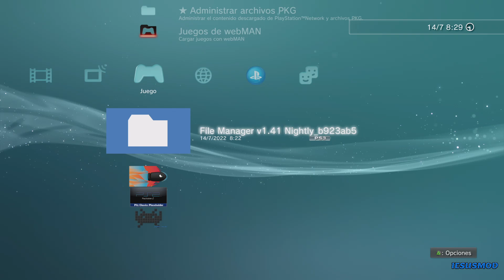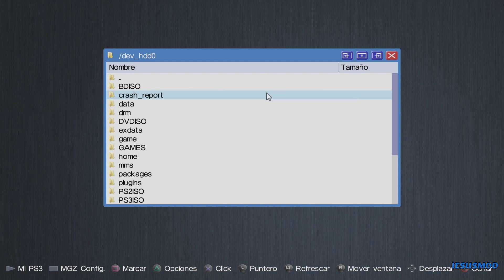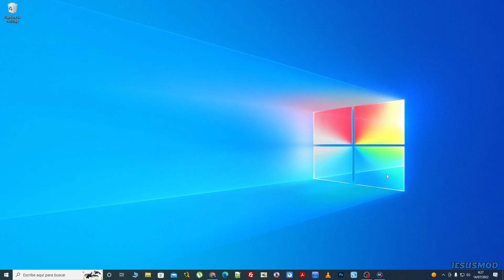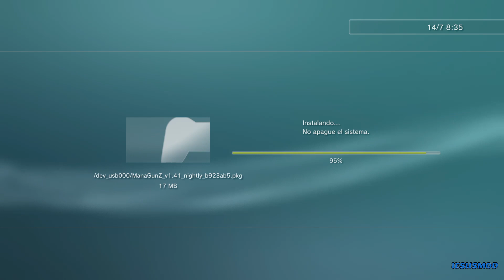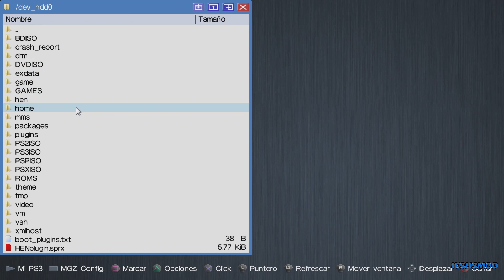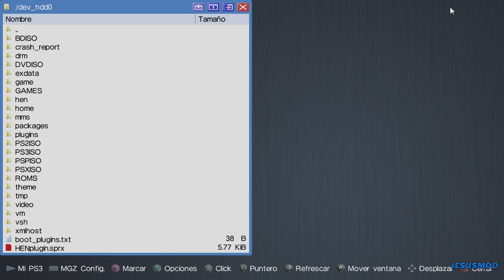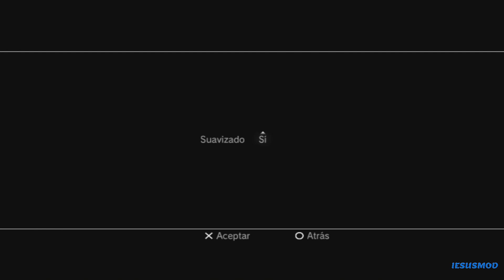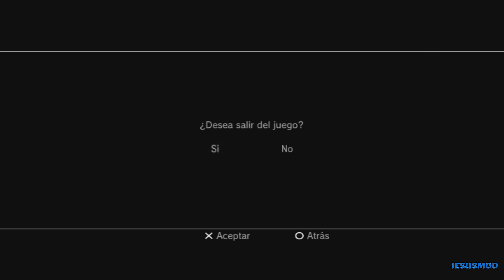👉 PS3 4.89 ManaGunz Y FileManager 👈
👍 EN ESTE VIDEO VEMOS DOS APLICACIONES PARA PS3 4.89 CFW Y HEN NUEVO ManaGunz y FileManager. 👍
💸💸 SI QUIERES HACER ALGUNA DONACIÓN PARA MEJORAR EL CANAL:

⭐ DEMEN UN LIKE MANITA 👍 ARRIBA ⭐

⭐⭐⭐ESTOS TUTORIALES SON EDUCATIVOS Y NO PROMUEVE LA PIRATERÍA⭐⭐⭐
     ESTOS TUTORIALES PUEDEN TENER LINKS DE OTRAS PAGINAS.
     ESTE CANAL RECOMIENDO COMPRAR JUEGOS PARA APOYAR A
     LOS CREADORES Y DESARROLLADORES. DESCARGAR JUEGOS ES
     ILEGAL DESDE MI CANAL NO VOY A DAR LINKS DE DESCARGA
     DE JUEGOS NI APLICACIONES DE FORMA ILEGAL.